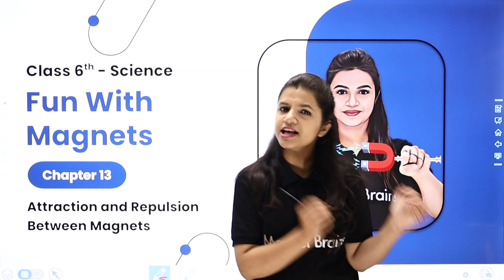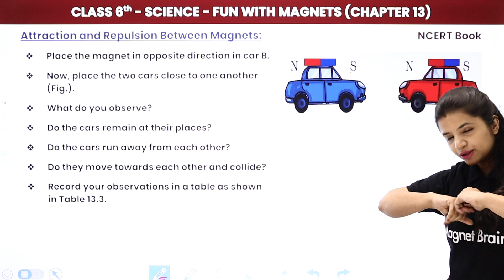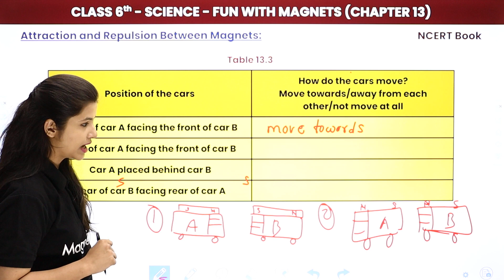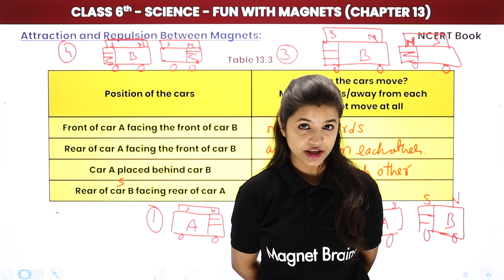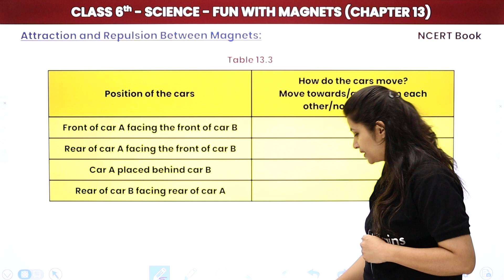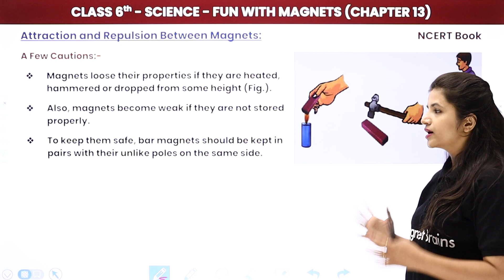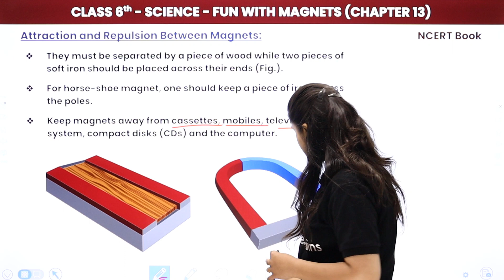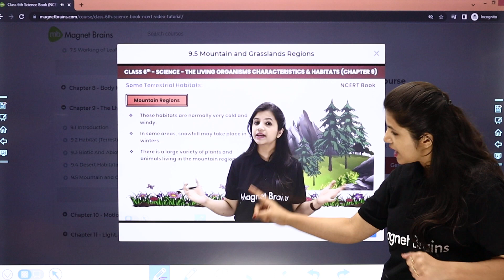Class 6 Science Chapter 13 | Attraction and Repulsion Between Magnets - Fun With Magnets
✔️ Class: 6th
✔️ Subject: Science
✔️ Chapter: Sorting Materials into Groups (Chapter 4)
✔️ Topic Name: Sorting Materials into Groups - Introduction
✔️ Topics Covered in This Video (By Surbhi Mam): Introduction of NCERT Chapter Sorting Materials into Groups, Objects Around Us
00:00 Fun With Magnets Introduction: Attraction And Repulsion Between Magnets
19:04 Let’s Recap of  Attraction And Repulsion Between Magnets